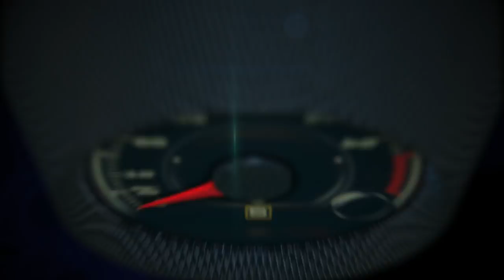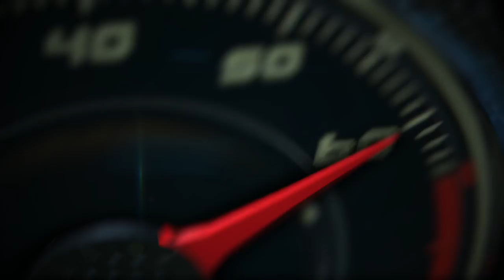2018 Chevrolet Colorado ZR2 at the Bundy Hill Off-Road Park, Jerome, Michigan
2018 Chevrolet Colorado ZR2 at the Bundy Hill Off-Road Park, Jerome, Michigan.

VEHICLE HIGHLIGHTS

Colorado ZR2 delivers exceptional performance in a variety of scenarios, from technical rock crawling and tight two-track trails to high-speed desert running and daily driving
Offered with standard 3.6L V-6 and available 2.8L turbo-diesel
Front and rear track widths widened 3.5 inches over a standard Colorado
Suspension lifted 2 inches higher than a standard Colorado
Class-exclusive front and rear electronic locking differentials
Segment-first off-road application of Multimatic Dynamic Suspensions Spool Valve (DSSVTM) damper technology
Exclusive cast iron control arms for exceptional strength